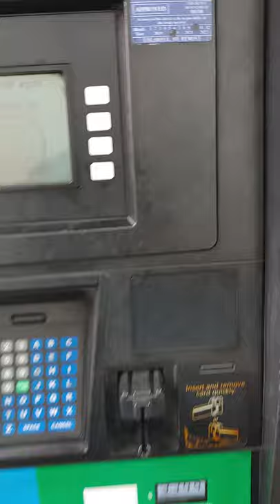Trucking: Beep, beep, beep... A truck that beeps ALL DAY!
Safety in trucking is very important. Follow along as we travel and try to avoid the beeping! Lol!